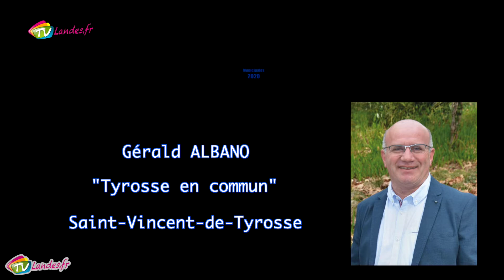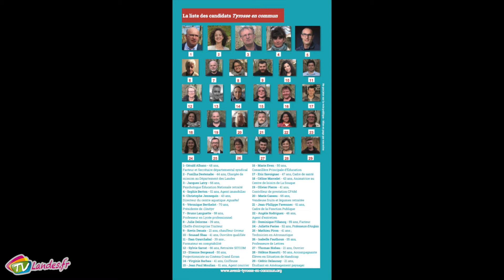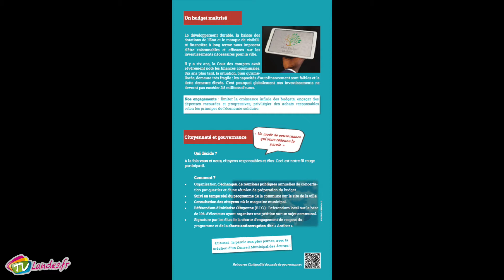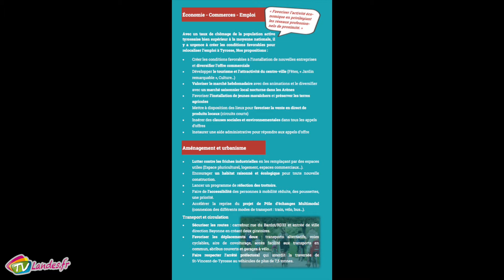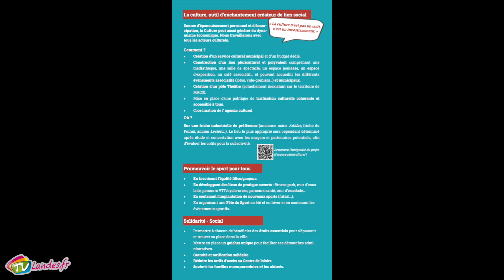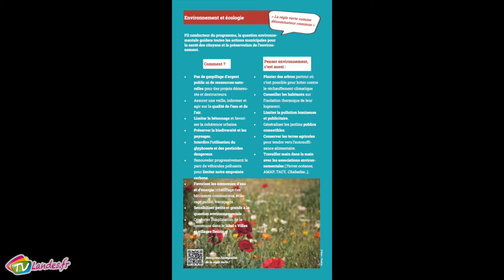Interview de Gérald ALBANO